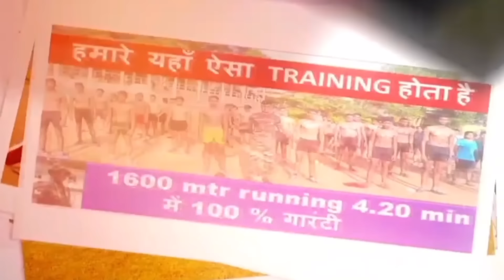Six Pack Abs / Belly Fat & Oblique Fat Workout,Berhampur physical academy